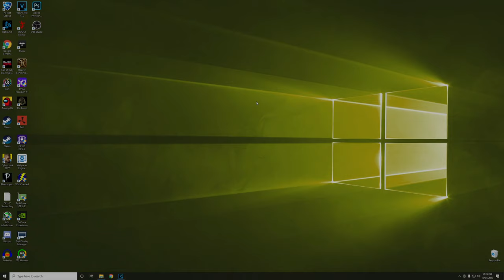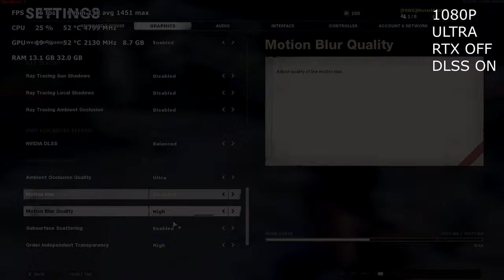COD Cold War - RTX 3080 FTW3 and i9 9900K! (Full Benchmark)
I will update this with specs soon!